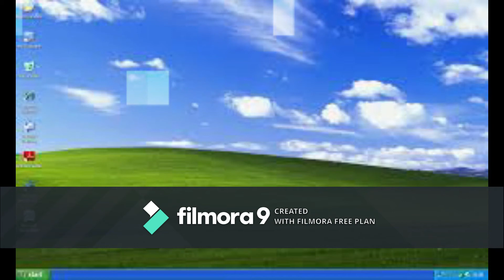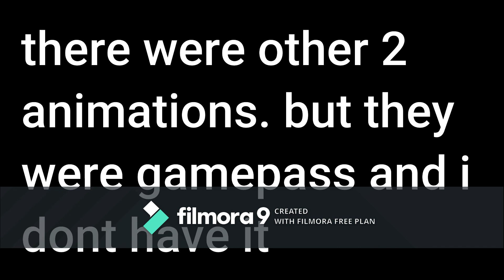all animations in beat up simulator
there were 2 animations that were gamepass.
note: game can be updated